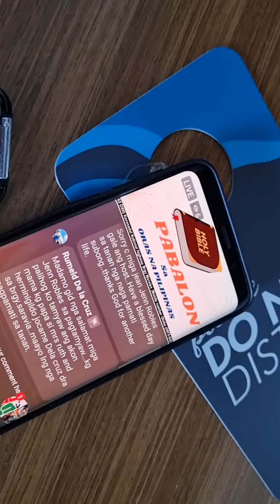DXKI H20 Hotel Ocean Park Manila 52722a